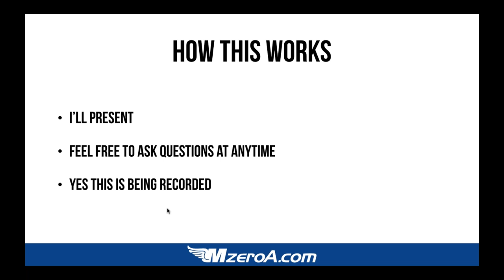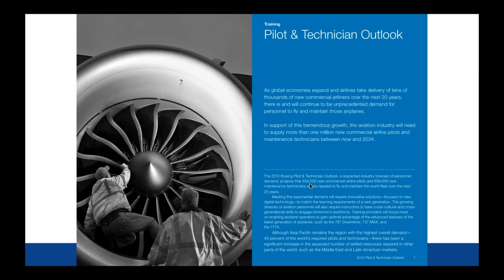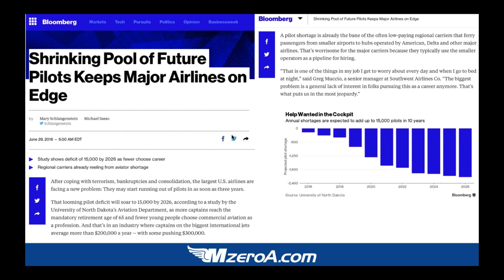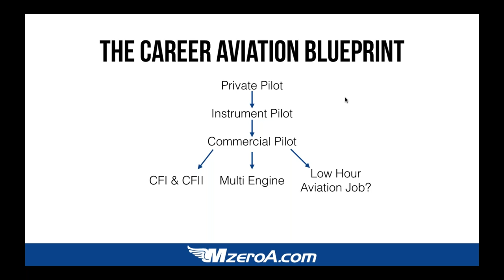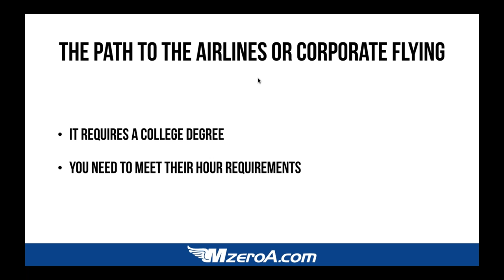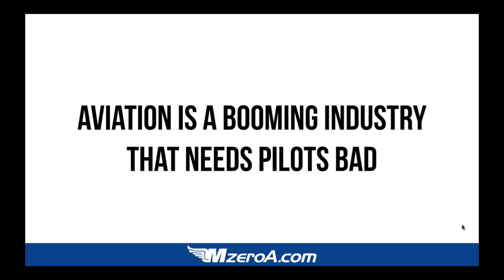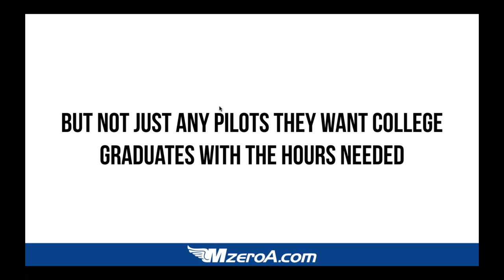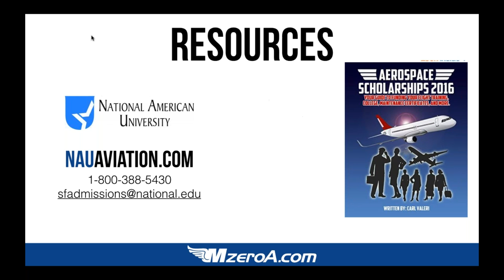Careers in Aviation - MzeroA Flight Training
Have you ever thought about a career in aviation? In this webinar I share the path to a great aviation career